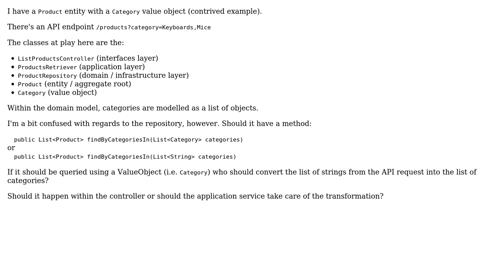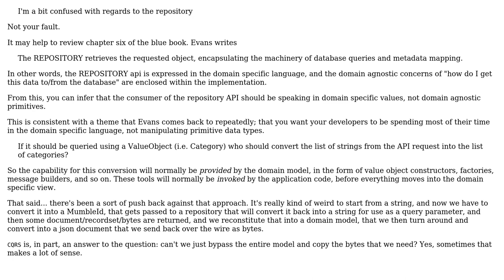Software Engineering: DDD and ValueObjects in repository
With thanks & praise to God, and with thanks to the many people who have made this project possible! | Content (except music & images) licensed under CC BY-SA | Music | Images & others | With thanks to user VoiceOfUnreason user NRaf user Erik Eidt and the Stack Exchange Network Trademarks are property of their respective owners. You are responsible for your own actions.